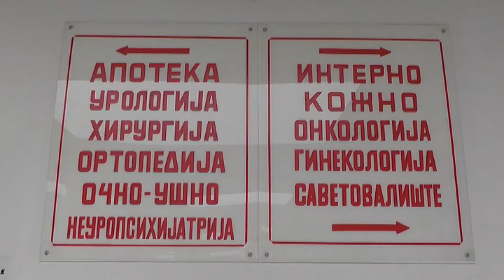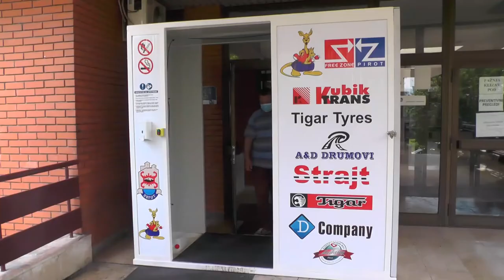USKORO POČINJE REKONSTRUKCIJA OPŠTE BOLNICE PIROT 20102020